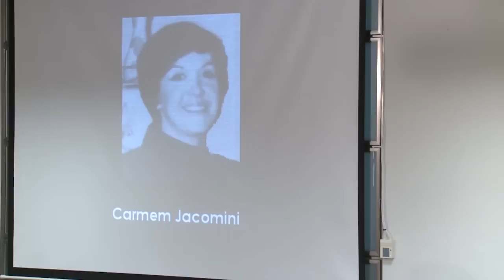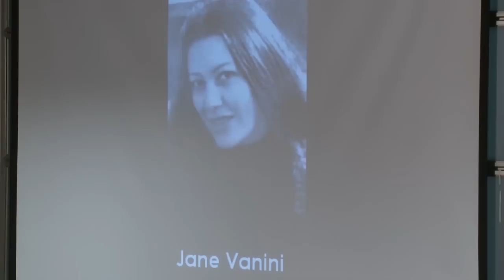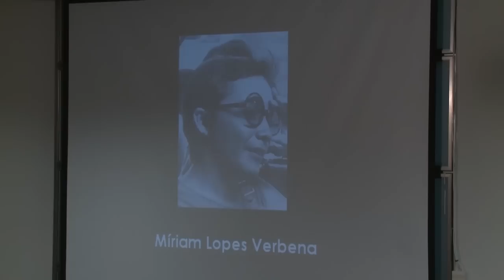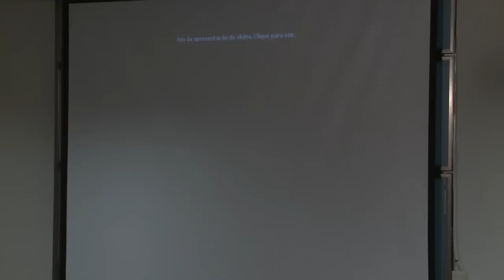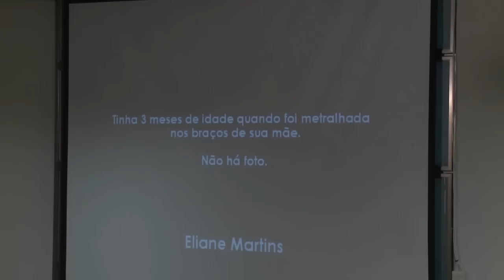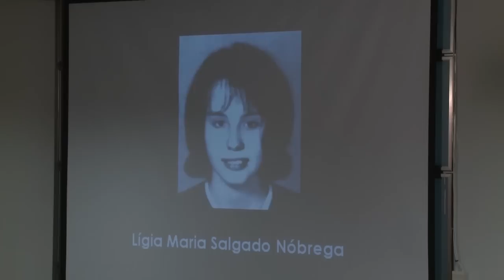Audiência Verdade e Gênero (Parte 1/4): Maria Amélia de Almeida Teles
A Comissão Nacional da Verdade e a Comissão Estadual da Verdade Rubens Paiva realizaram em São Paulo a Audiência Pública "Verdade e Gênero", para discutir e relembrar a luta das mulheres na resistência à ditadura de 64 e as violências às quais elas foram submetidas neste período.

Amparada pela também ex-presa política e atual ministra da Secretaria de Políticas para Mulheres Eleonora Menicucci, Amélia Teles chora ao relatar casos de tortura e violência sexual sofridas por ela durante a ditadura de 64.

"Eu vi meu marido em estado de coma, meus filhos de 4, 5 anos serem sequestrados pelos agentes do DOI-CODI de São Paulo e levados numa sala onde eu estava sendo torturada. Eu poderia ser hoje uma desaparecida política"
Amélia Teles

Data: 25/03/2013

Edição: Thiago Dutra Vilela (CNV)
Vinheta: Thiago Dutra Vilela (CNV)
Arte do canal: Paula Macedo e Isabela Miranda (CNV)